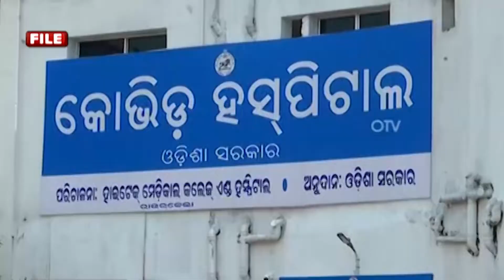People Can Stop Second COVID19 Wave: Odisha Public Health Director | OTV News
Amid spike in COVID19 cases in some states, Odisha Public Health director Niranjan Mishra said that it is too early to say whether the current trend is a new wave or a local spike.